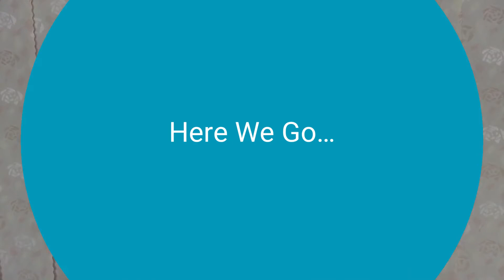The Complete Quality Assurance Course - Learn QA from Scratch - Course Overview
Learn QA Software Testing both Manual and Automation. Become a Developer in Test and Kick-start your Career in IT.